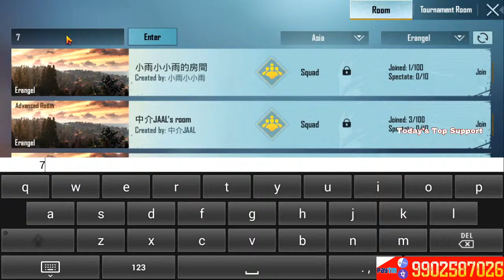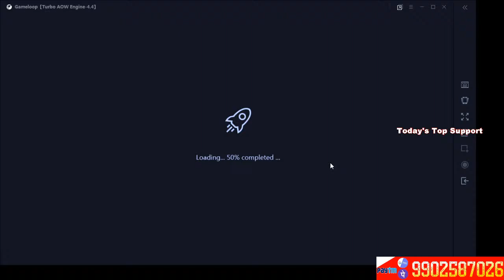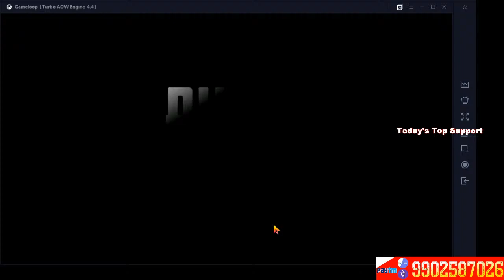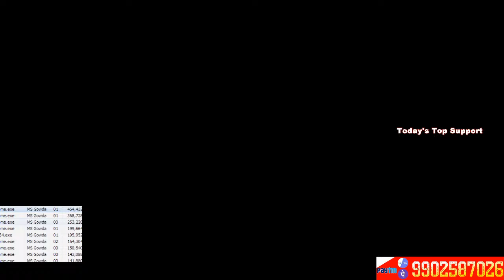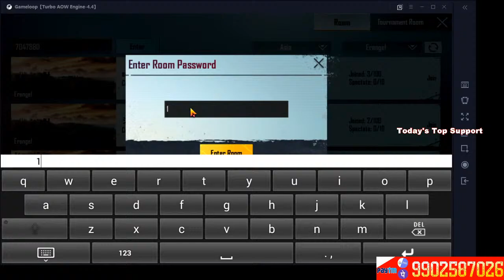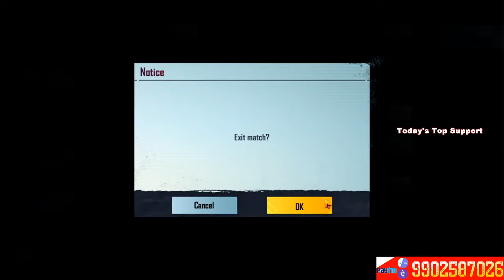BATTLEGROUNDS MOBILE INDIA | Name is Madhu PUBG Mobile Live | NEW UPDATE GODZILLA KONG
Hi Everyone This is Madhu

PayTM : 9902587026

ABOUT ME :

Name : Madhu
Age     : 29

PC Specs
Monitor : Dell 17" Wide
Old Headphones : Redgear Dagger
Processor : I5 4th Gen 2.08 Ghz
MotherBoard : GIGABYTE
RAM : 8GB DDR3
Hardisk : SSD 120 GB, HDD 500 GB
Keyboard and Mouse : Logitech